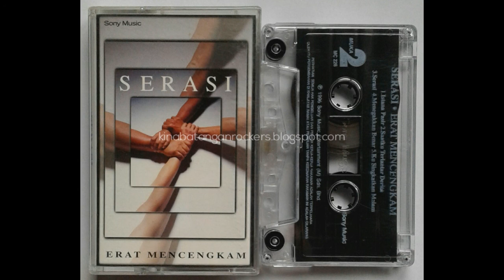Serasi Erat Mencengkam Full Album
Album ini dirakam dari kaset dan dilakukan proses remastering bagi memberikan kualiti bunyi yang sempurna. Album ini juga "rare" kerana album ini tidak ada dalam mana-mana laman penstriman digital.

Artis             : Serasi
Album          : Erat Mencengkam
Katalog No  : MC 226
Tahun           : 1996
Terbitan       :  Sony Music Entertainment Malaysia Sdn. Bhd.

Ketersediaan digital: TIADA

1. Dalam Penantian
2. Mencari
3. Pawana Itu Milik Kita
4. Suatu Harapan
5. Hanya Dugaan
6. Istana Pasir
7. Saatku Terlantar Derita
8.  Serasi
9.   Menegakkan Benar
10. Ku Singkatkan Malam